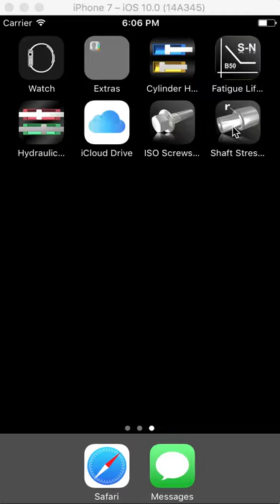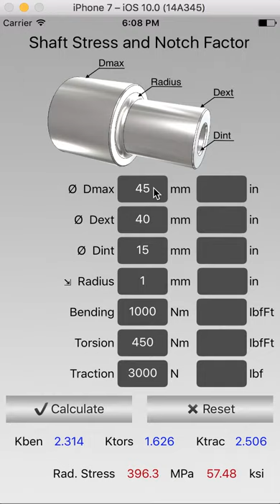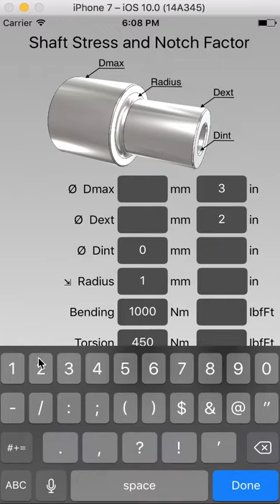Shaft Stress and Notch Factor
This App calculates the Notch Factors and the Total Stress on the Radius of a two Diameter Shaft with or without internal Hole.

You can use or Metric Units, Imperial Units or you can Combine them.

Inputs:
Dmax = Major Diameter of the Bigger Shaft
Dext = External Diameter of the Smaller Shaft
Dint = Internal Diameter of the Smaller Shaft
Radius = Radius between the two Shafts
Bending = Bending Moments acting on the Shaft Radius
Torsion = Torsional Moment acting on the Shaft
Traction = Axial Force acting on the Shaft

Output:
Kben = Notch Factor for Bending Stress
Ktors = Notch Factor for Torsional Stress
Ktract = Notch Factor for Axial Force
Rad.Stress = Total Stress on Radius